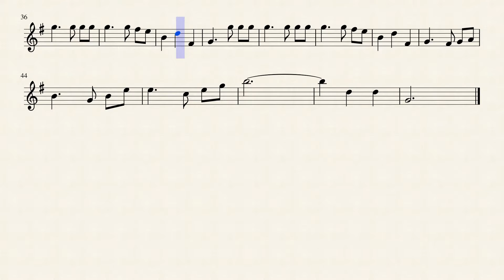Pietro Mascagni - Intermezzo For Clarinet